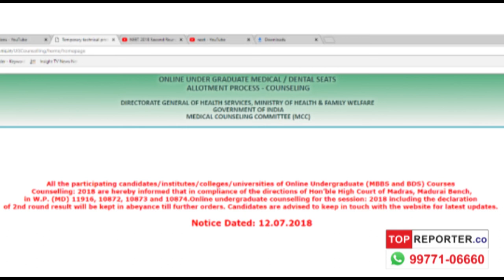NEET Round 2 Allotment Result Postponed!